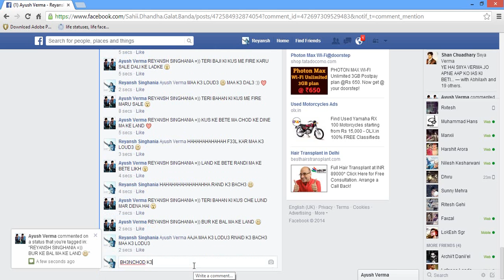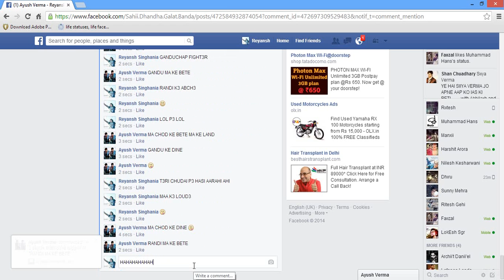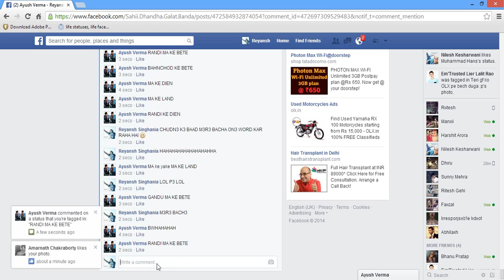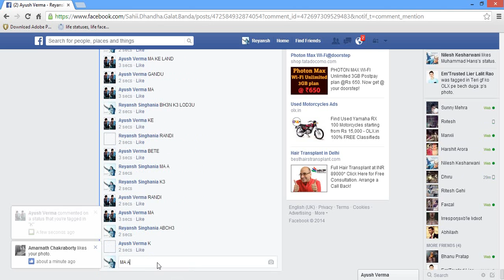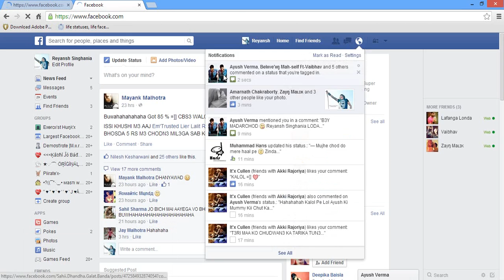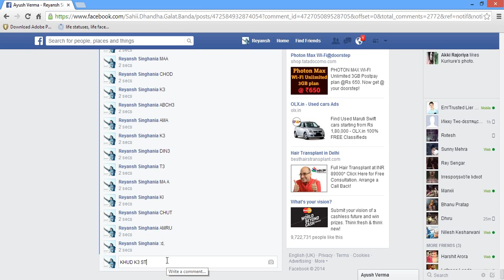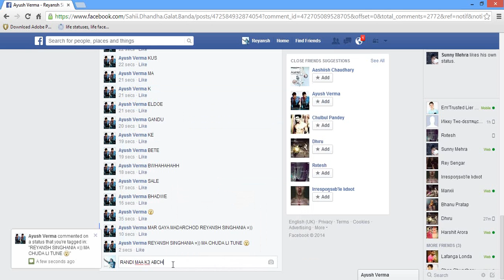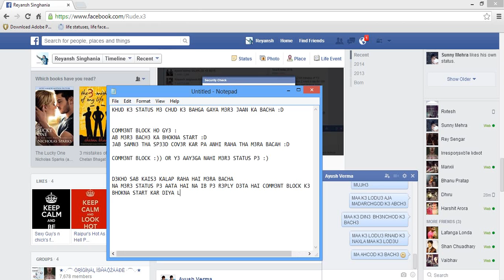AYUSH KI MAA CHUDI BEDARDI SE WO BHI